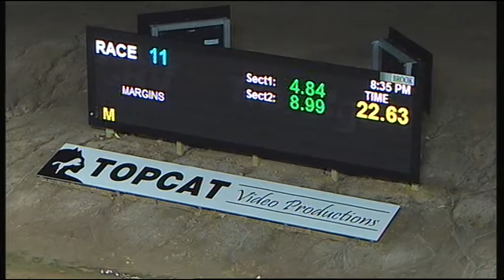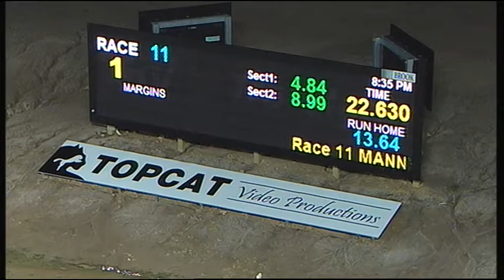TRA SAT 18 JUN 16 R11